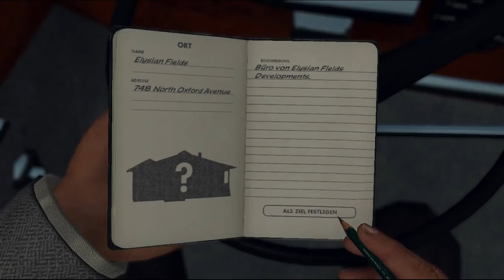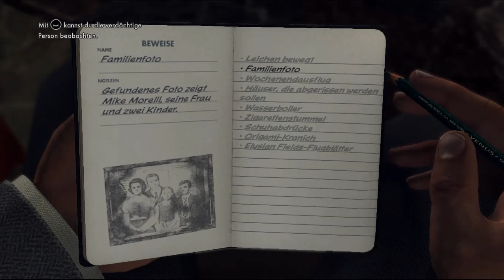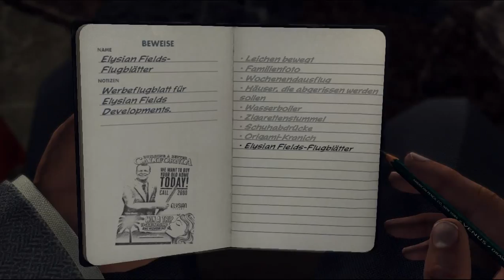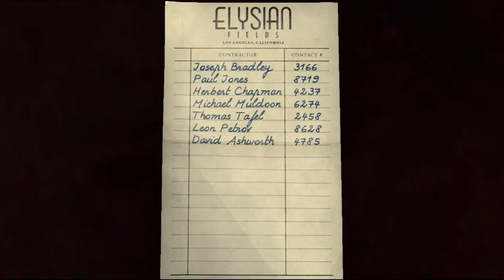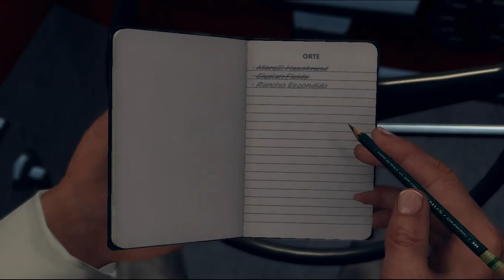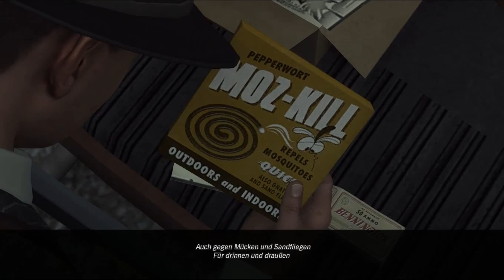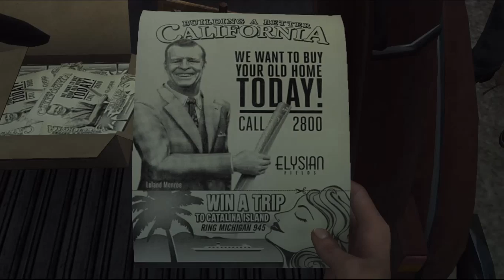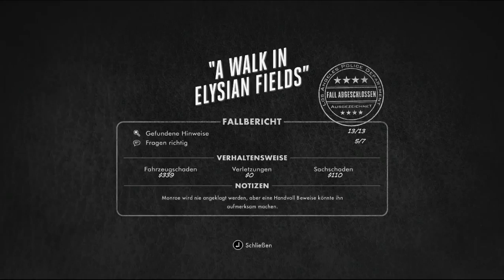Let's Play L.A. Noire #056 - Eine letzte Warnung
Nachdem wir nun erneut eine Verbindung zu Elysian Fields herstellen konnten, steht die Firma - und insbesondere ihr Chef Leland Monroe - endlich auf dem Zettel. Der Captain warnt Cole noch einmal eindringlich, dass er die Finger davon zu lassen hat, aber das ist uns doch ziemlich egal.
Monroe ist ein hinterhältiger und schlüpfriger Bastard, der uns rein gar nichts verrät und es dennoch für nötig hält, Drohungen auszusprechen. Um von sich abzulenken, gibt er uns eine Liste seiner Flyer-Verteiler, unter denen wir einen bekannten Namen finden: Herbert Chapman, der Pyromane aus dem letzten Fall!

Bevor wir uns Jedoch Chapman vornehmen, schlägt Biggs vor, dass wir uns eine Ranch ansehen, die ebenfalls für die GIs gebaut wurde, jedoch abgebrannt ist. Mit den anderen Fällen hat das wohl nicht direkt etwas zu tun, doch wir stellen fest, dass der Zement hier ganz leicht wegbröckelt. Da hat jemand ordentlich gepfuscht.

Am Abend treffen wir einen unliebsamen Verräter wieder: Roy spielt den Boten für die Hintermänner in diesem falschen Spiel und warnt uns noch einmal eindringlich, dass wir uns nicht einmischen sollen. Wen wundert es schon, dass er damit bei Cole auf taube Ohren stößt? Aber damit ist klar: wir wurden mehr als einmal deutlich gewarnt. Weiter zu forschen könnte unangenehm werden.
Schließlich machen wir uns auf zu Chapman, der zwar nicht zu Hause ist, jedoch zufälligerweise genau in diesem Moment um die Ecke schaut. Die anschließende Verfolgungsjagd ist etwas bizarr, denn Chapman kapert eine Straßenbahn. Biggs packt den Rambo aus und ballert die Kiste aus den Gleisen - und anschließend bleibt uns nichts übrig, als Chapman in einer Schießerei niederzustrecken. Ob er wirklich der Richtige war? Wer weiß das schon...